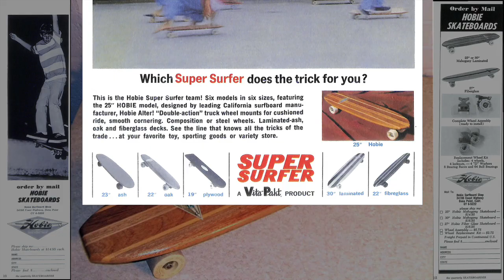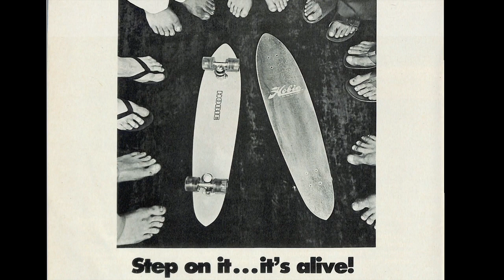HOBIE ALTER- ICON AWARD - 2020